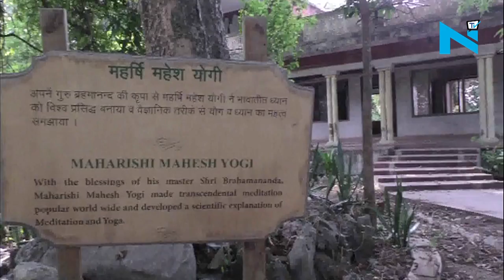Beatle’s and their historical Indian Sojourn: Episode 1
The fab four that took the world by storm by their classic performances and laid the foundation of rock music owe much of their success to a quiet town in Uttarkhand.  On Beatle’s 50th anniversary of their visit to Rishikesh, Nyoooz brings for you a detailed account of their stay in India.

What made them ditch London and choose India? How was their experience in India? What the took back and what they left back?

To know more about BEATLES and their stay in India stay glued with Nyoooz